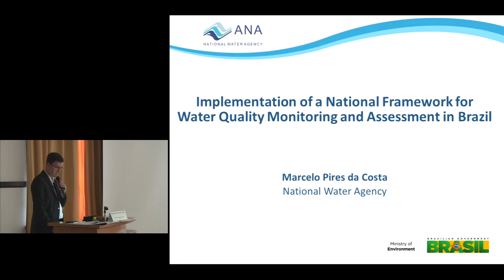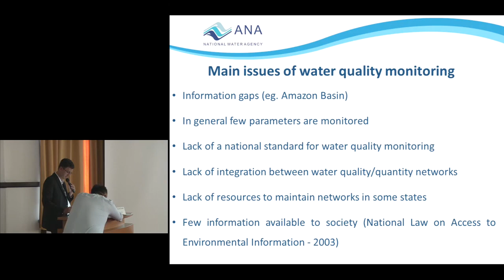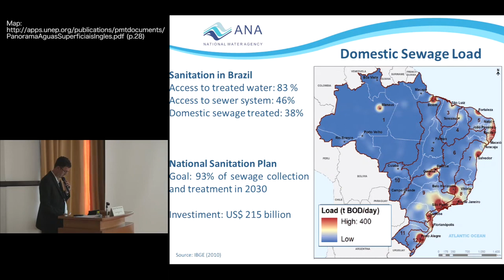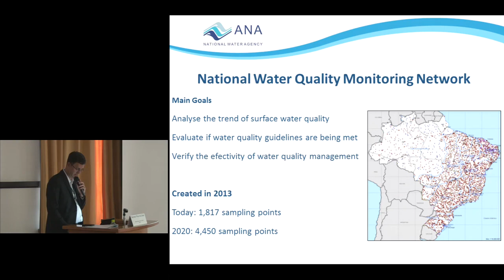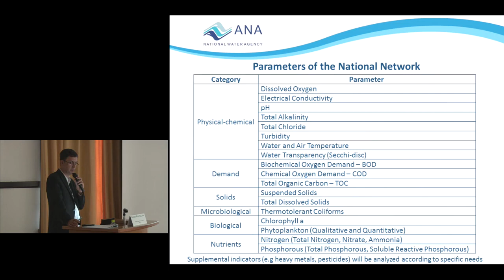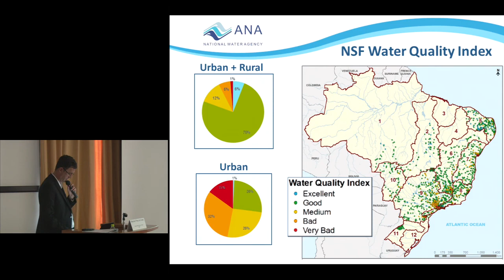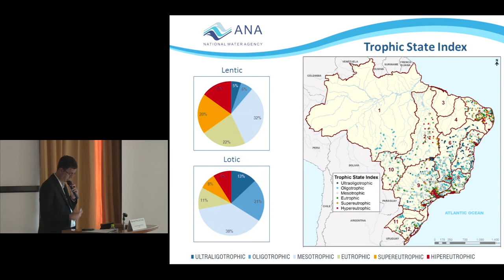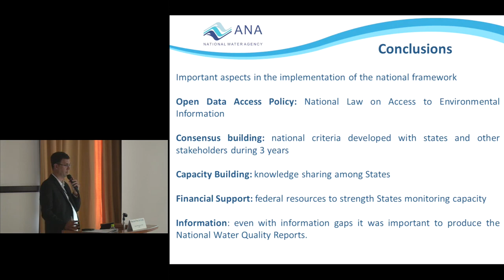Kyoto Univ., UNESCO International Scientific Symposium, Session: Marcelo Costa, 16 July 2015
UNESCO International Scientific Symposium
"Implementation of a National Framework for Water Quality Monitoring and Assessment in Brazil"
Marcelo Costa (National Water Agency, Brazil)